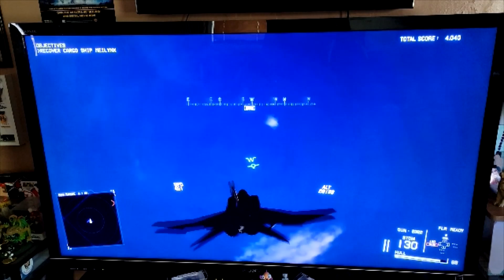Meghan RUINED The Vlog!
I scheduled my NCLEX exam and we discuss the fact I lost all the glitch videos we had saved.